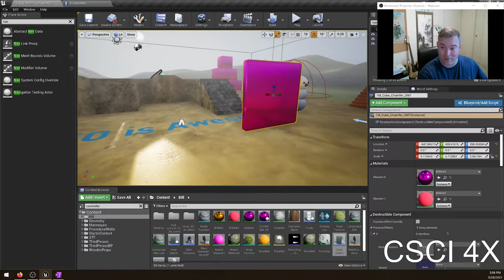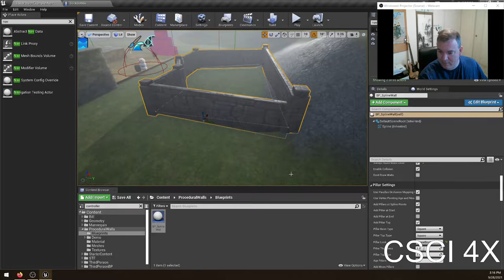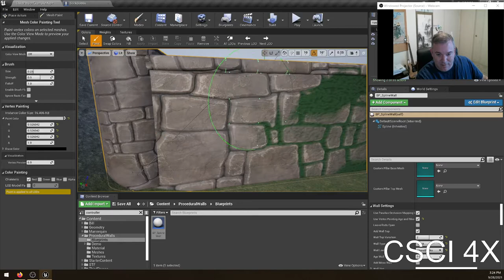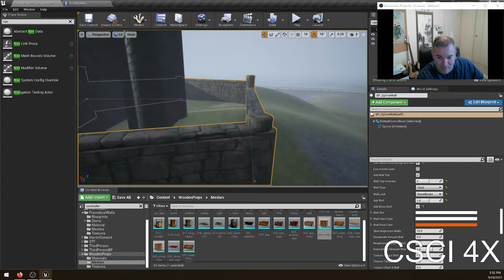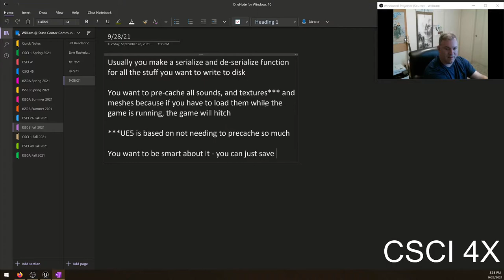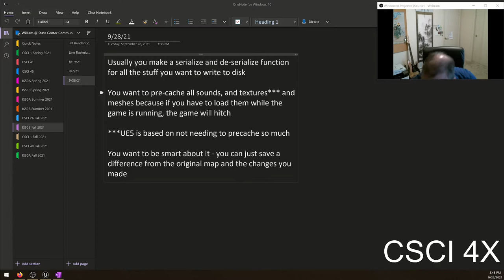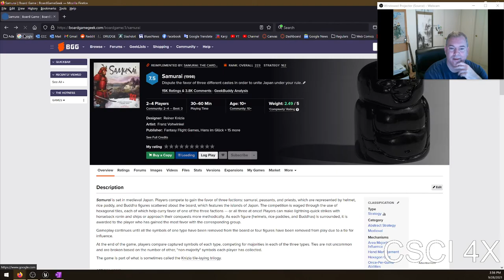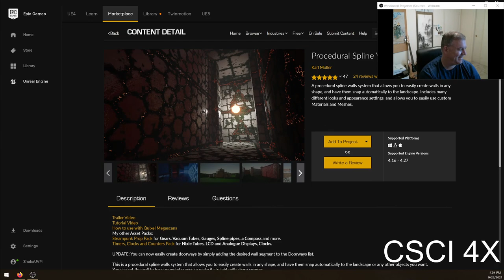Making a Castle with the Procedural Spline Walls System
I went over the free (for the next couple days) Procedural Spline Walls System available on the Epic Marketplace. It's pretty neat, and lets you sketch out a castle in record time.